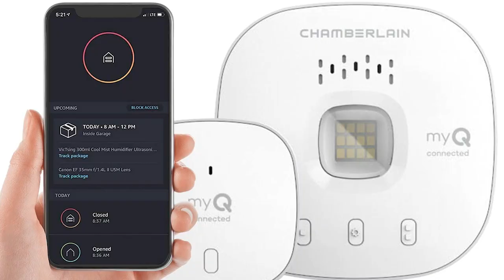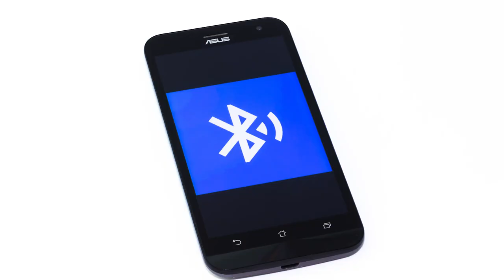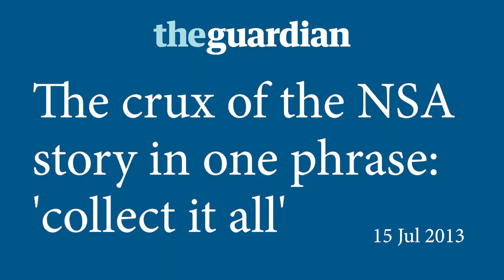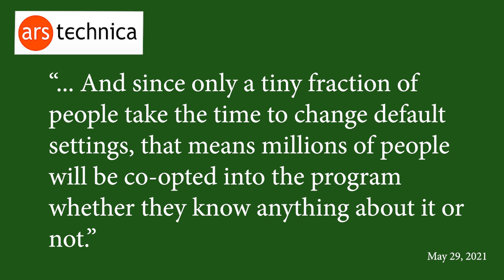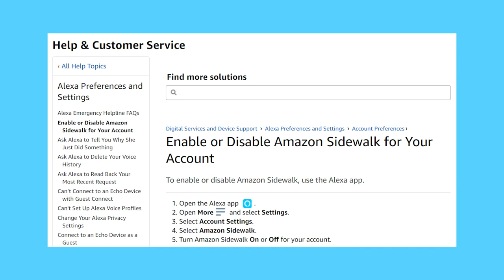Amazon sidewalk... a surveillance network?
Amazon Sidewalk has launched! But how secure is it?

As of today, owners of Ring security cameras and Alexa devices are contributing a small portion of their internet bandwidth to create a network that makes it so devices stay connected further away from a home router and remain online when local Wi-Fi goes down.

Sounds great for home security, but what about privacy? And everyone with an Amazon device is automatically opted-IN by default. Millions of people will now be co-opted into the program whether they know anything about it or not. It's also worth noting that fmr NSA director Keith Alexander now works on the board of Amazon.

As always, your privacy choices are your own preference, but you should ALWAYS be aware when people are collecting your data so that you can make informed decisions. But if you are privacy conscious, you might want to Opt out of Sidewalk!

Our eBook "Beginner's Introduction To Privacy:

USB-C to ethernet adapter: